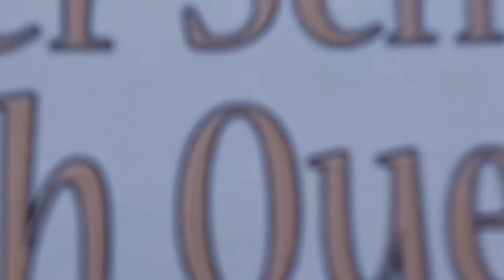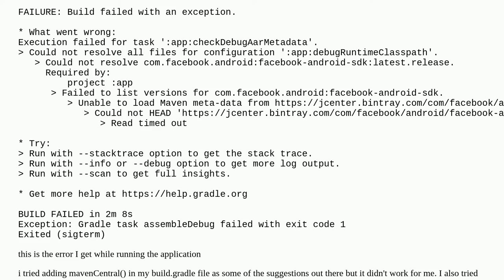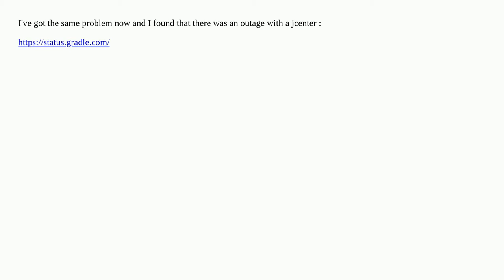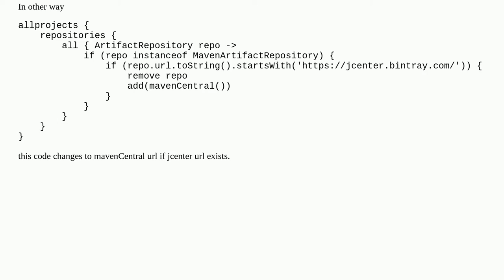have problem in my flutter application , worked fine till yesterday but today i am getting build ...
have problem in my flutter application , worked fine till yesterday but today i am getting build error

A special thanks goes out to the community

  flutter facebook-login build.gradle